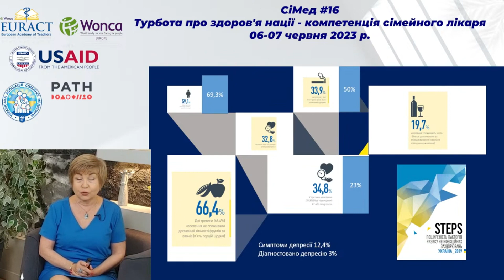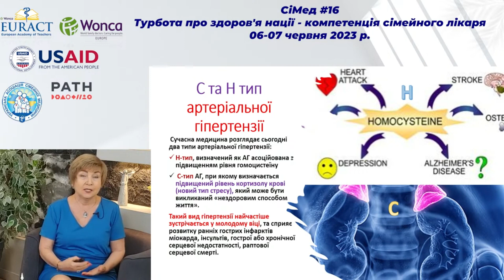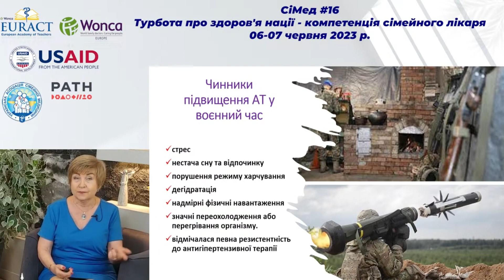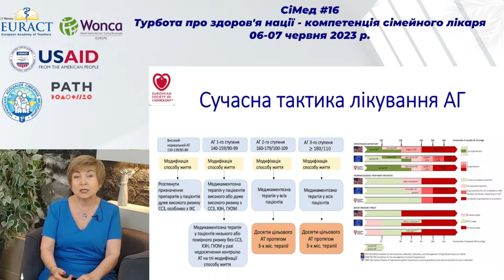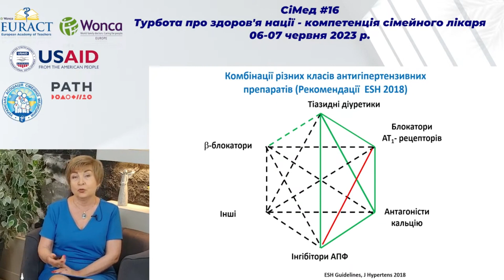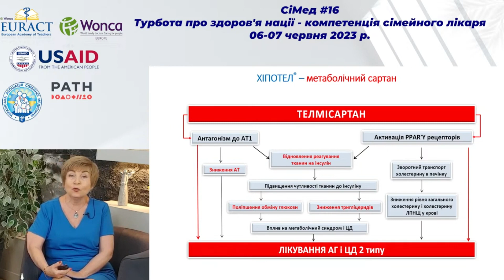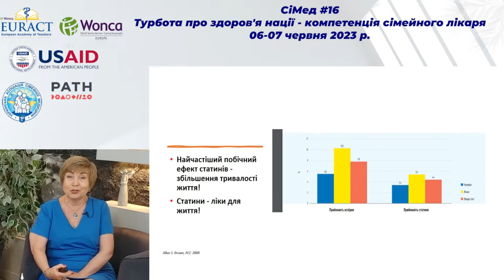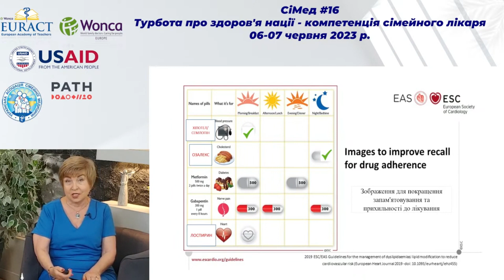Особливості діагностики і лікування пацієнтів з кардіоваскулярною патологією у воєнний час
СПІКЕР:
Селюк Мар`яна Миколаївна - к.мед.н., проф. кафедри терапії Української військово-медичної академії (м.Київ)

АКТУАЛЬНІСТЬ:
У сучасному світі населення України стикається з різноманітними соціально-економічними викликами, які вимагають збільшення ролі сімейного лікаря в охороні здоров'я населення. Зміни в структурі захворювань, зокрема зростання хронічних захворювань, потребують більшої уваги до профілактики та своєчасного виявлення захворювань на рівні ПМД, а швидкий розвиток телемедицини та інших інноваційних технологій створює нові можливості для оптимізації роботи сімейних лікарів та покращення доступності медичної допомоги для населення. Конференція сприятиме підвищенню кваліфікації сімейних лікарів, забезпечуючи їм можливість ознайомитися з новими методами діагностики, лікування та профілактики різноманітних захворювань. Захід сприятиме розвитку розуміння комплексності взаємодії різних ланків медицини та залученню громадськості до питань охорони здоров'я, забезпечуючи здоров'я та добробут нації в цілому

МЕТА ЗАХОДУ:
Підвищення рівня компетентності та кваліфікації сімейних лікарів, вивчення сучасних міжнародних стандартів та протоколів в сфері первинної медичної допомоги (далі – ПМД); обмін досвідом між сімейними лікарями, медичними спеціалістами різних напрямів та міжнародними експертами з охорони здоров'я; зміцнення позиції сімейного лікаря в системі охорони здоров'я, розробка стратегій співпраці між сімейними лікарями, спеціалістами, державними структурами та громадськістю для спільної участі в розвитку ПМД в Україні

Основні типи артеріальної гіпертензії, чинники підвищення тиску у воєнний час, сучасна тактика лікування артеріальної гіпертензії, а саме комбінації різних класів антигіпертензивних препаратів, основні аспекти профілактики серцево-судинних захворювань.